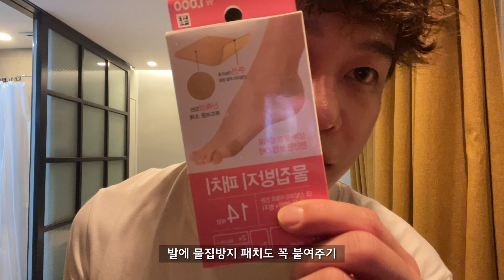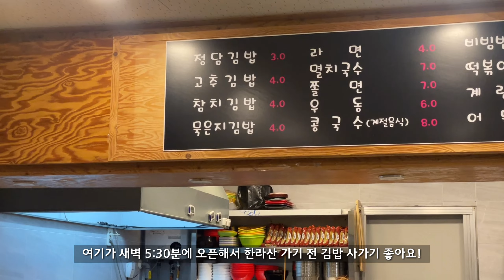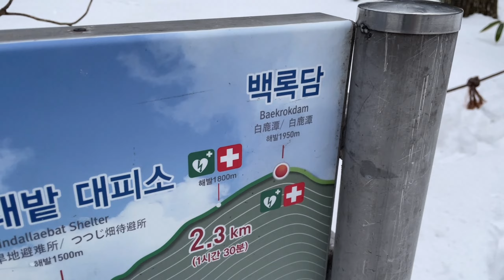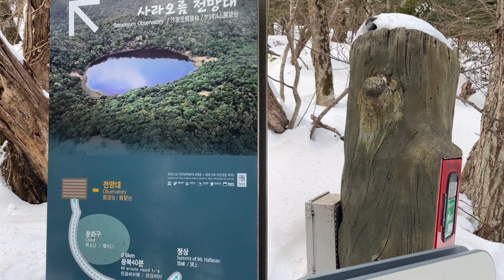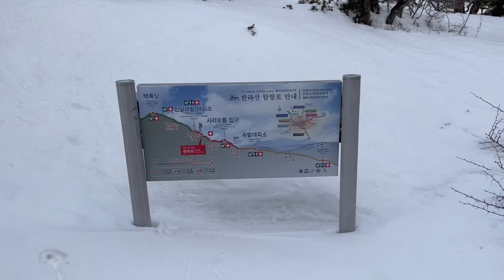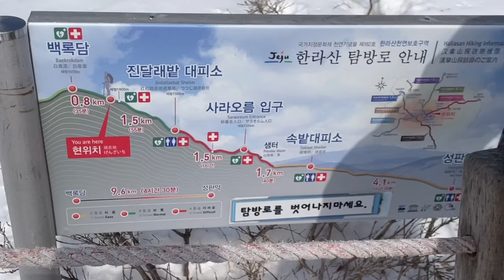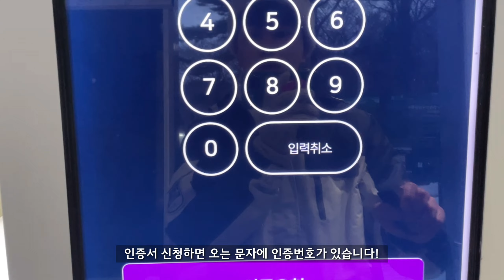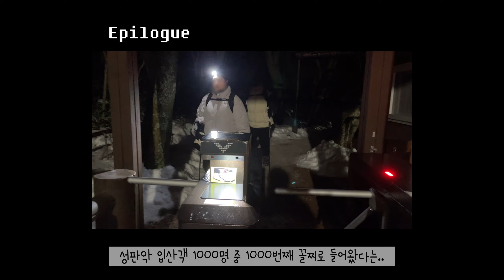등린이의 한라산 [성판악-관음사 코스] 설산 등반 (꿀팁모음,한라산은 겨울에 가야 하는 이유..!!!)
안녕하세요~ 이번 영상은 제주도 한라산 성판악~관음사 등반영상이에요!
옛날부터 꼭 해보고 싶었던 버킷리스트였는데
올해 드디어 다녀오게 됐어요!😊

한라산 등반에 꼭 필요한 꿀팁들 많으니
다녀오실분들은 꼭꼭 시청하기!👍🏻